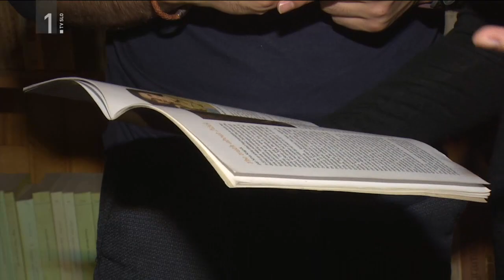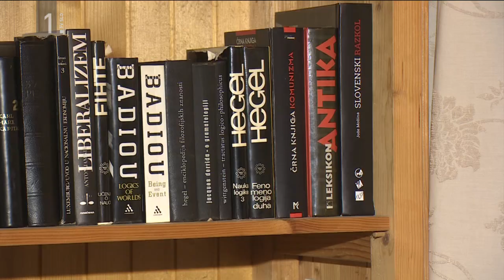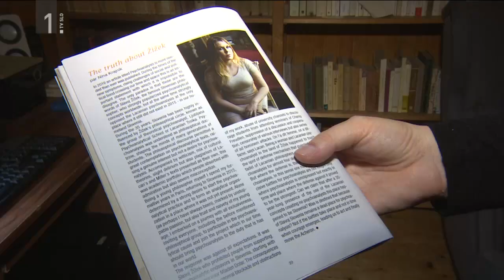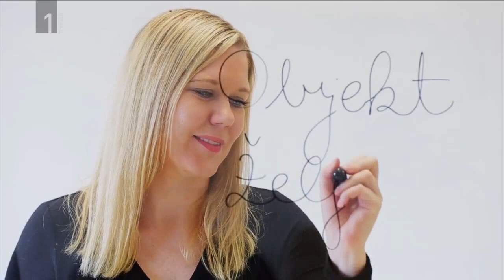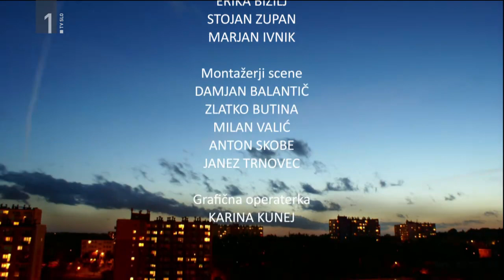dr. Nina Krajnik - Diagnoza slovenske družbe, RTVSLO 5.6.2022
Pionirka lakanovske psihoanalize v Sloveniji, dr. Nina Krajnik, je izjemna sogovornica, ki brez dlake na jeziku »klinično diagnosticira« sodobno slovensko družbeno stvarnost. Poudarja vladavino globoke države, ki je pravzaprav »plitva«, kot pravi, saj dominira povsod okoli nas, tako v politiki, kulturnih ustanovah kot v medijih. Omenja levičarsko privatizacijo poglavitnih družbenih sistemov, pri čemer opozarja na pomenski obrat, ko se privatizerji, torej tisti, ki so del strukture in glavnega toka, nato skozi svoje dominantne medije predstavljajo kot levičarji, skrbniki interesov malega človeka ... Kot tipičnega predstavnika leve privatizacije, ki jo podrobno pojasni v pogovoru, Krajnikova omeni novega predsednika vlade Roberta Goloba. Opozarja na razmah »divje svobode«, ko si prevladujoče klike jemljejo pravico do sramotenja, etiketiranja, dehumanizacije tistih, ki mislijo drugače in za katere menijo, da jih ogrožajo. Krajnikova meni, da je prav zaradi tega, ker to ogroža privatizacijsko strukturo, za glavno tarčo dehumanizacije izbran Janez Janša. Ostra je tudi v oceni leve intelektualne elite, ki ne le da tiho privoli v javno sramotenje drugače mislečih z izrazi »svinje«, »podgane«, ampak je po njenem celo v ozadju tega, saj je to izraz nasilnega boja za prevlado njihove ideologije. Ideologija pa je le sredstvo, ker so v ozadju stvarni privatizacijski interesi. Ključni za uspeh privatizacije in njenih nosilcev, so protestniki, civilna družba, podrejeni mediji in medijski delavci. A ti so po njenem le člen v verigi vzdrževanja »mrtve« Slovenije. Slovenije, v kateri se v bistvu ne sme spremeniti nič, kar bi ogrozilo interese privatizerjev. Vsekakor pogovor, ki s popolnoma drugega zornega kota predstavi kritični pogled na razmere v slovenski družbi, medijih in politiki.

Voditelj: Jože Možina